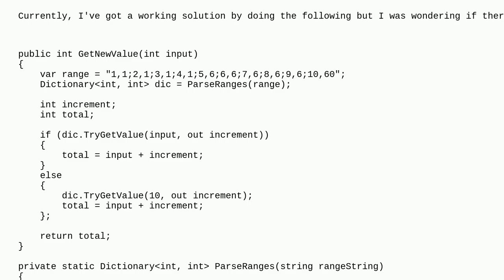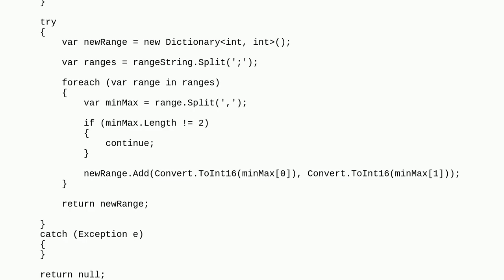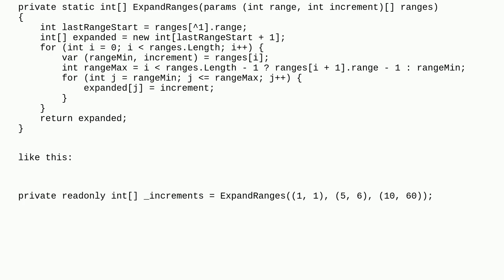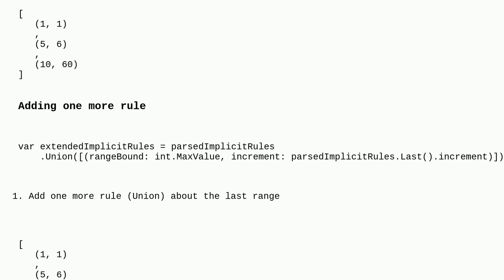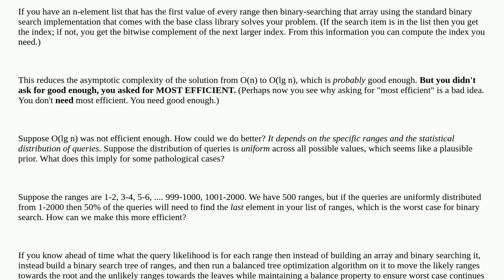Codereview: Based on ranges, for a given number, I want to increment it by another number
Based on ranges, for a given number, I want to increment it by another number

A special thanks goes out to the community

  c#